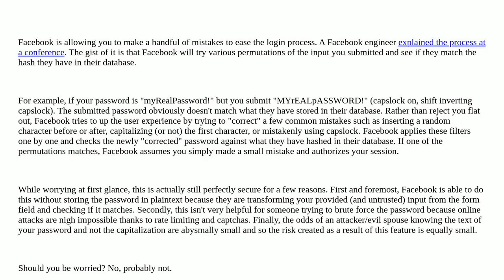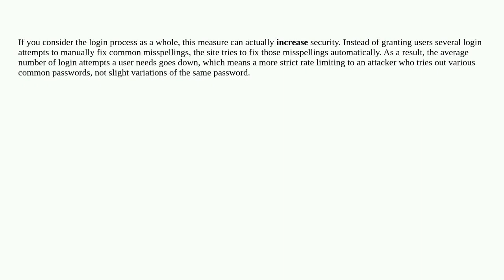Security: Why can I log in to my Facebook account with a misspelled email/password?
Why can I log in to my Facebook account with a misspelled email/password?

A special thanks goes out to the awesome community

  account-security facebook authentication